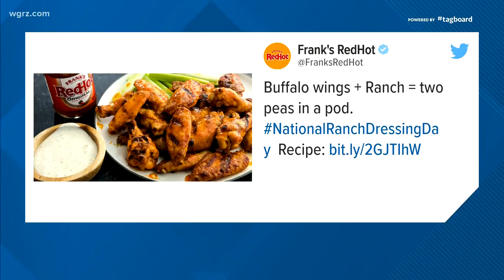Exclusive: Kate Welshofer Interviews Bleu Cheese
After a tweet about ranch made WNY red hot, the true blue hero and chicken wing compadre sits down to talk to Kate Welshofer about the Frank's RedHot controversy and finally getting his own national holiday.